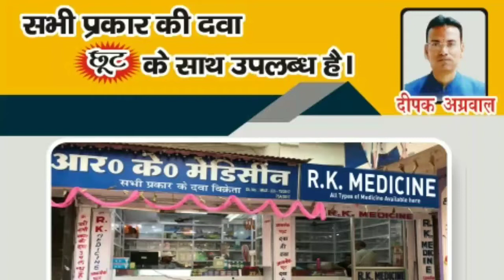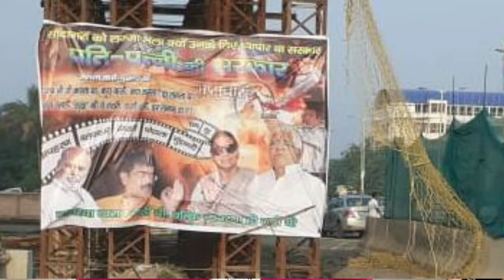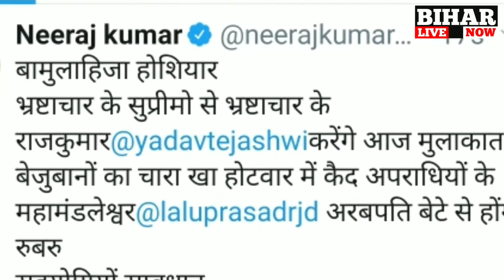बिहार में पोस्टर वार की शुरूआत पति पत्नी के सरकार की हो रही है चर्चा.